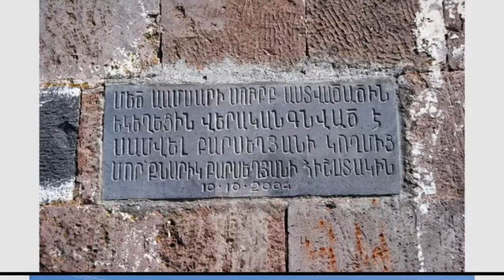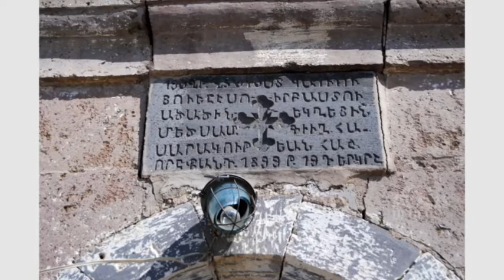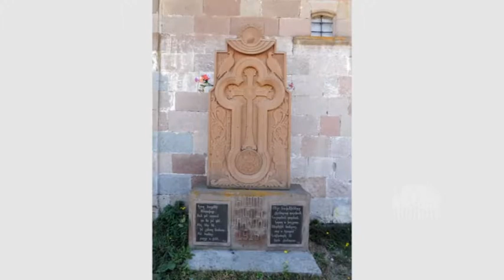094 CHANACHENQ HAYRENIQY 28 04 17